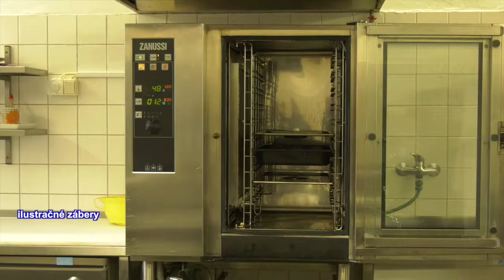Rýchle správy 9.6.2021